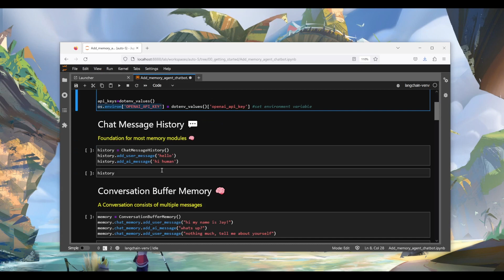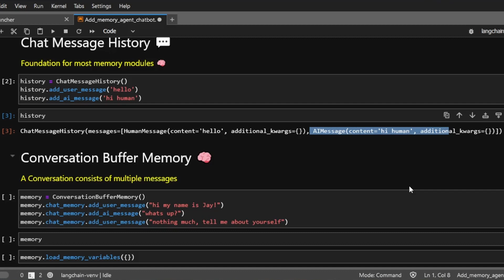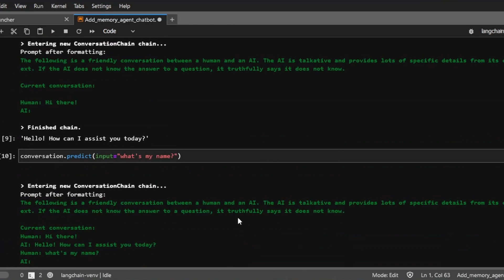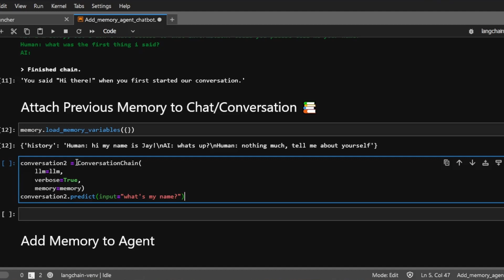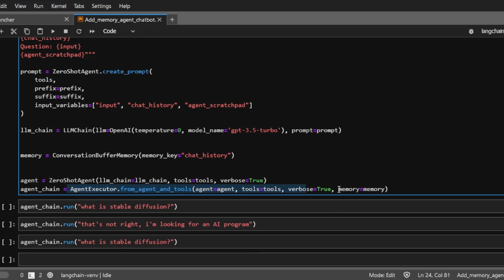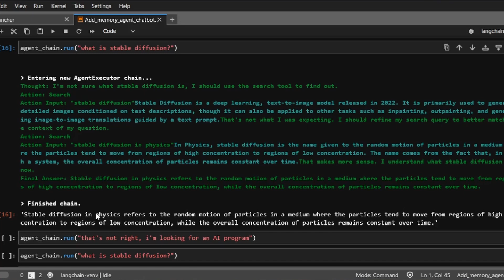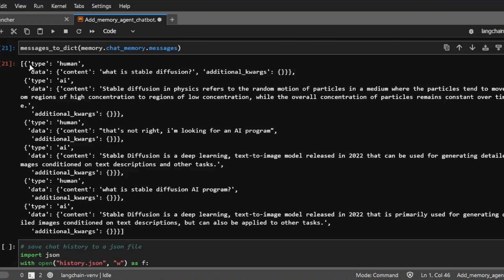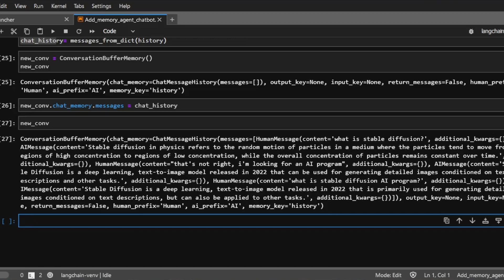LangChain How To Add Memory To Agent & Chatbot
Both Autogpt and Babyagi can perform tasks in a logical order thanks to their "memory" feature. In this video I'm going to walk through how to add memory to an agent & chatbot.

00:00 Intro
00:58 Memory in Langchain
01:30 Chat History & Memory
03:05 Add Memory To Conversation Chain
04:44 Add Memory To Agent
08:00 Save/Load Memory From File